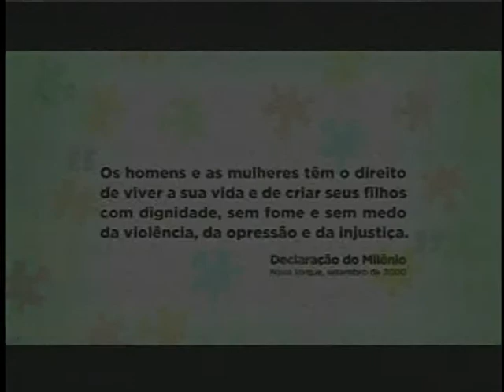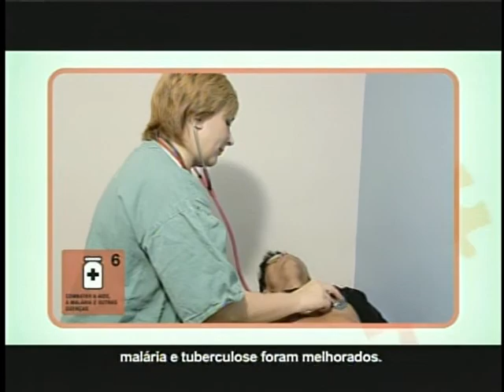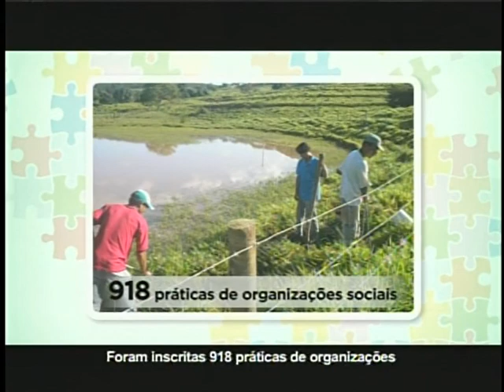Cerimônia de entrega do Prêmio ODM Brasil - Parte 1/2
ATIVIDADES DA PRESIDENTA - 30.05.12: A presidenta Dilma Rousseff entregou nesta quarta-feira (30), em Brasília, o Prêmio ODM Brasil, que incentiva ações, programas e projetos que contribuem para o cumprimento dos Objetivos de Desenvolvimento do Milênio. Nesta quarta edição, 20 organizações sociais e prefeituras foram homenageadas. Veja a cerimônia, na íntegra, em duas partes.